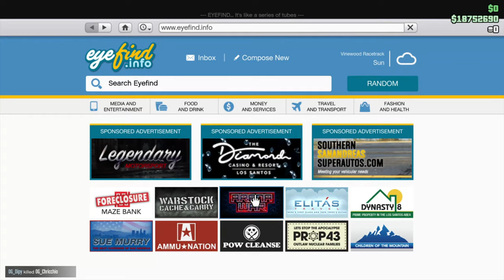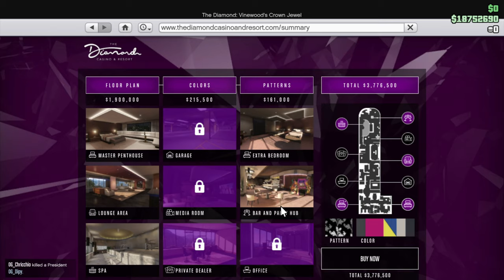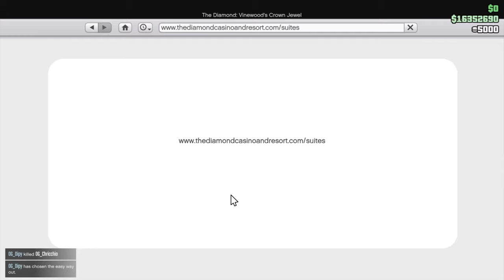Losing Cheng Casino Mission Guide! - GTA Online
Welcome back guys to yet another one of my videos, and in this one I fully demonstrate a guide to help you guys get through these very tedious missions. so if you found this helpful in some way, please please subscribe, like comment and share, it would mean the world to this channel in particular.

And of course, THANK YOU SO MUCH FOR WATHING!!!

Check out this amazing guide on where and how to find all action figures in GTa Online, and how to get the Impotent Rage costume!!!